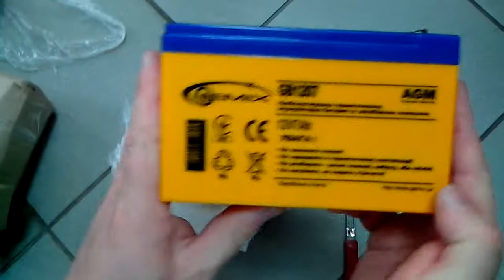Розпакування акумулятора Gemix GB1207 (GB1207/12V 7Ah) з Rozetka.com.ua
- тут придбав акумулятор Gemix GB1207 (GB1207/12V 7Ah)

Придбав для підприємства ось такий акумулятор Gemix GB1207 (GB1207/12V 7Ah)